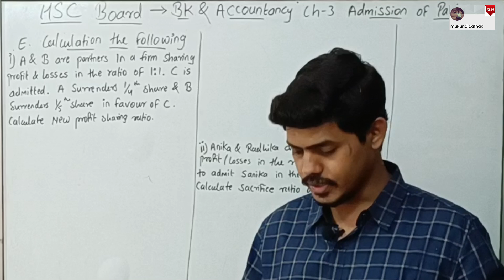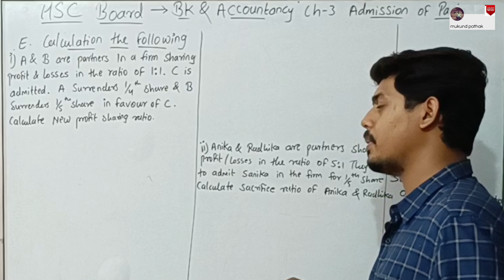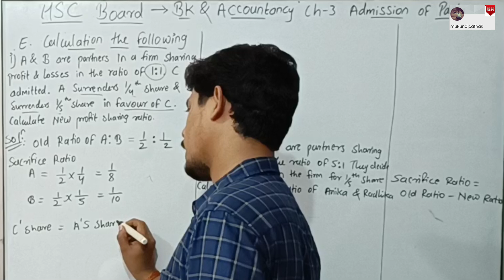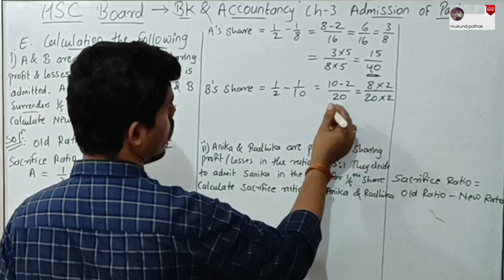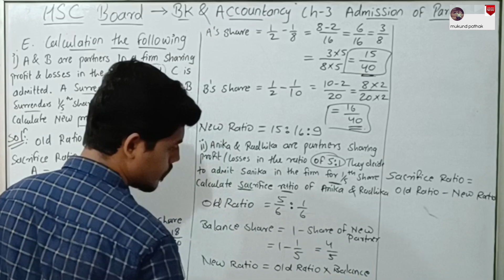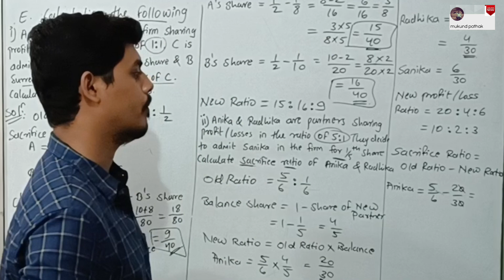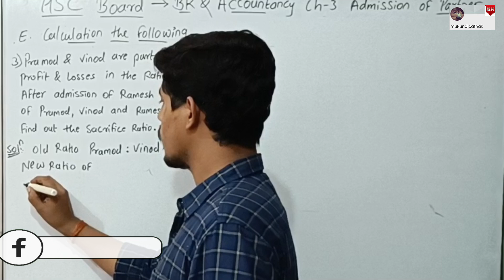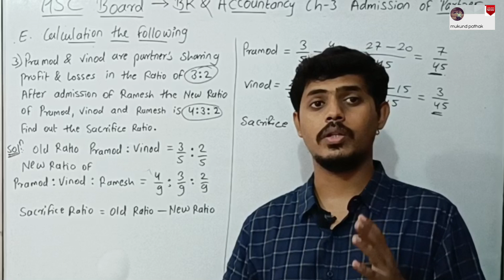Ch-3 Admission of Partner l Maha HSC Board Bk & Accountancy l Calculation the following l Mukund Sir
BK & Accountancy Complete Syllabus Solution

Maths & Stats Part 1

Maths & Stats Part 2

Follow on: